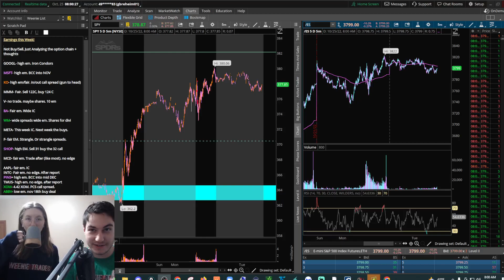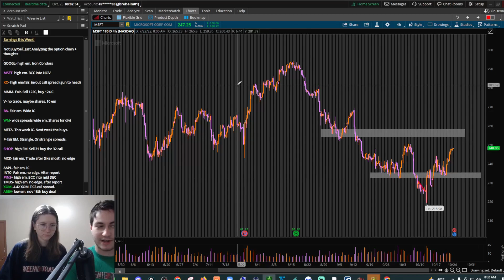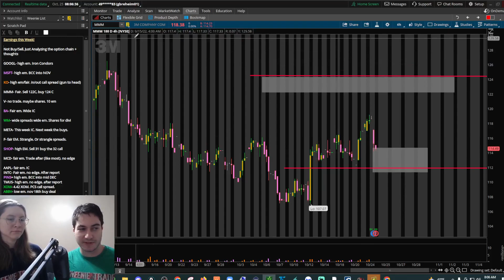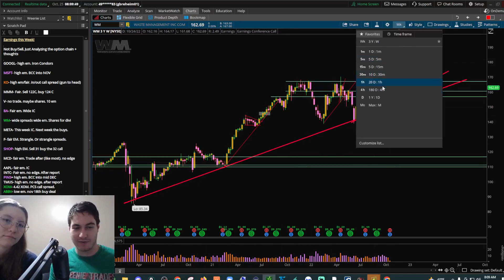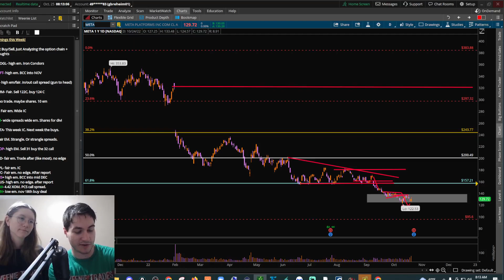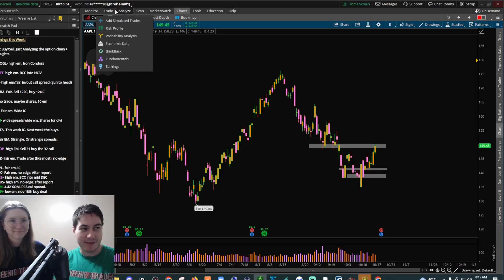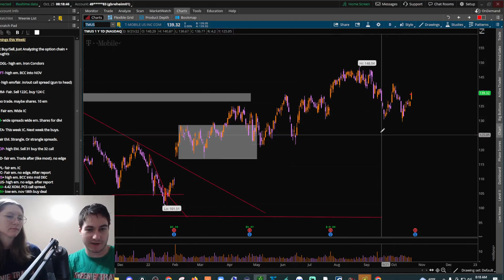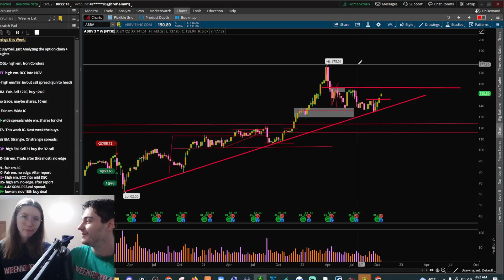Looking for Earnings Plays? Watch this first.